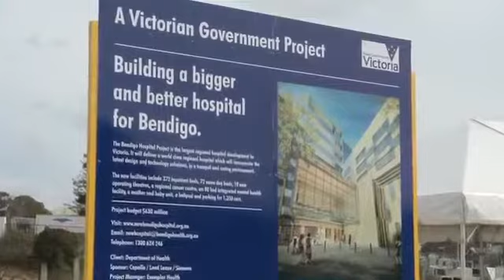2013 08 26 Bendigo Hospital Project Sod Turn with Premier D Napthine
Video by Department of Health Victoria